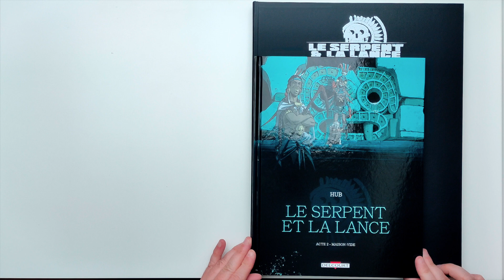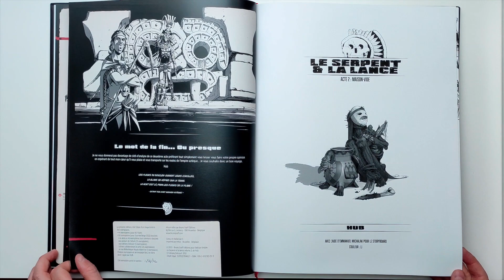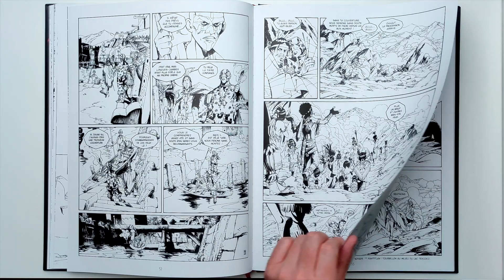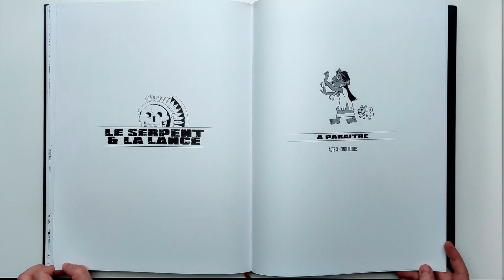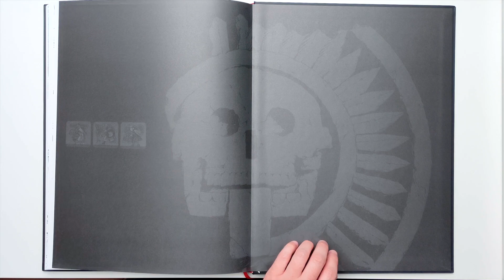LE SERPENT ET LA LANCE Acte 2 - Tirage de Luxe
Par Hub, édité par Bruno Graff
Tirage limité à 340 exemplaires
Album en N&B
28 pages couleurs de bonus
2 ex-libris dont un signé

Résumé : Afin d'assurer l'avenir de ses trois soeurs, Oeil-Lance accepte la proposition du prêtre Cozatl : il va enquêter sur les meurtres des très nombreuses jeunes filles dont les cadavres sont retrouvés momifiés un peu partout aux alentours de la cité de Tenochtitlan. Une mission difficile mais aussi délicate puisqu'elle va l'obliger à croiser à nouveau la route de son ennemi d'enfance : Serpent.